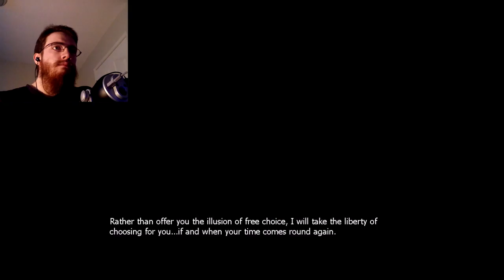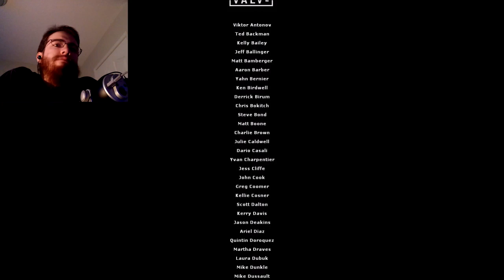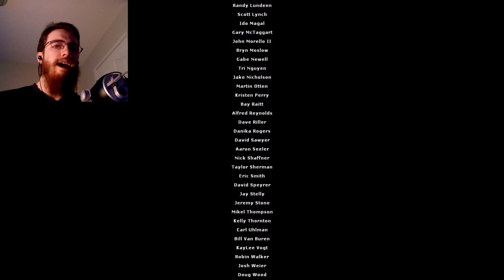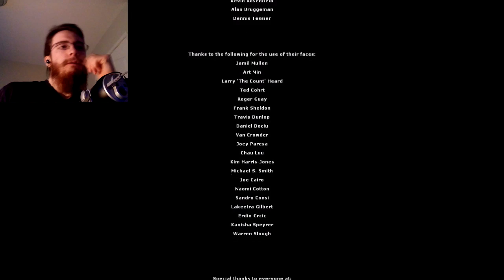Half-Life 2 | Part 29 [END] | F*** YOU, BREEN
I actually liked this part of the game. And Breen, Barney sends his regards.